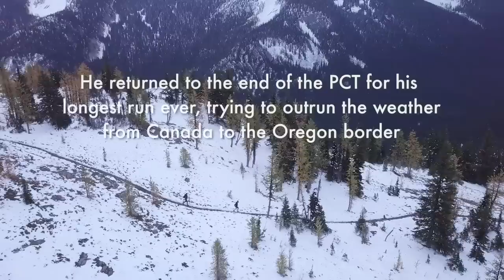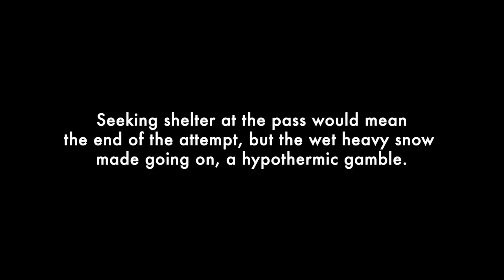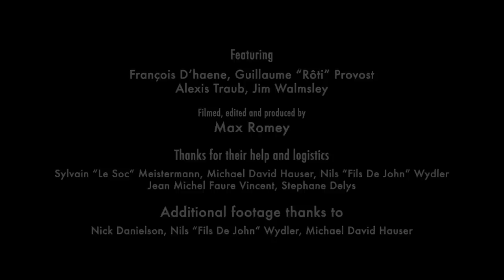Snow Going on the Pacific Crest Trail | Salomon TV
François D’Haene and a group of friends return to the Pacific Crest Trail in 2019 after their record-setting run on the John Muir Trail. This time to try to run the fastest known time for the 512-mile section from Canada to Oregon through Washingtons’ high snowy passes, before winter storms make it impossible.

Featuring
François D’haene, Guillaume “Rôti” Provost
Alexis Traub, Jim Walmsley

Max Romey

Thanks for their help and logistics
Sylvain “Le Soc” Meistermann, Michael David Hauser, Nils “Fils De John” Wydler
Jean Michel Faure Vincent, Stephane Delys

Additional footage thanks to
Nick Danielson, Nils “Fils De John” Wydler, Michael David Hauser

Music
The Return of the Gladiator by King’s Table
The Journey by Selah
Hiking South by Unbounded
First Impressions by Reflections
Hope and Heisenberg by Blood and Strings
Whole by Drifting Home
To the Strong by To the Strong
A wave of goodbyes by a bird’s story
Birds and Daisies by a birds’s story

Additional editing help from
Eve Romey, Judy Keeps, Greg Vollet, François D’haene